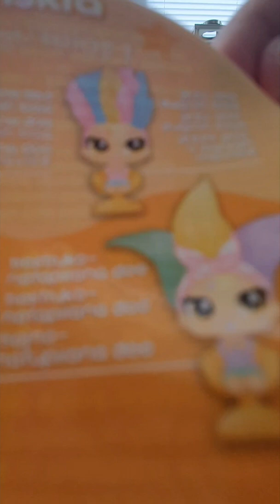Toys unboxing Part II